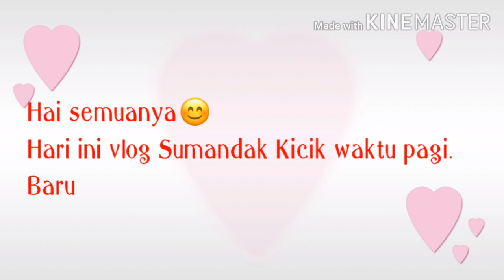Sumandak Kicik Speaking Dusun | Pandai Ikat Rambut | Karenah Pagi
Karenah sumandak kicik pagi-pagi..😊Kakak umur 4 tahun lebih..adiknya 2 tahun lebih😊